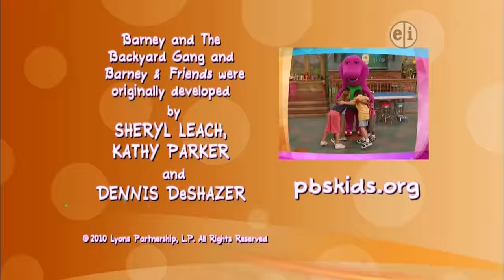HiT Entertainment/WNET.ORG Thirteen/PBS Kids (2010)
From Barney and Friends, which came from the obvious.